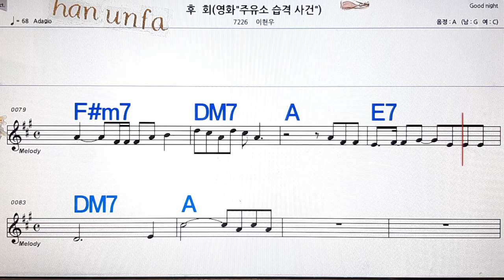후회/이현우💋노래방, 통기타 , 코드 큰악보, 가라오케, 반주💖Karaoke, Sheet Music, Chord, MR